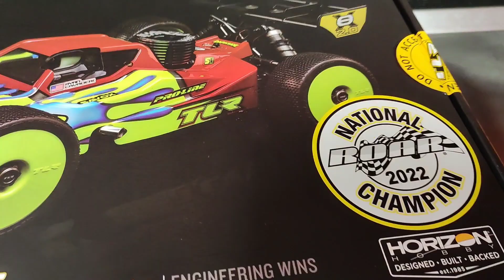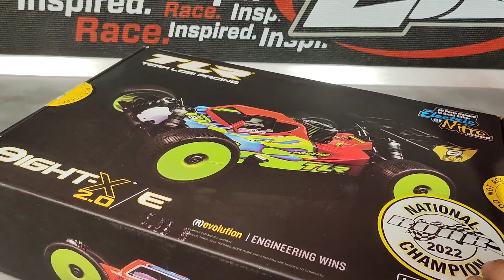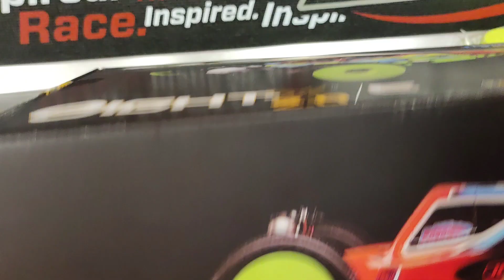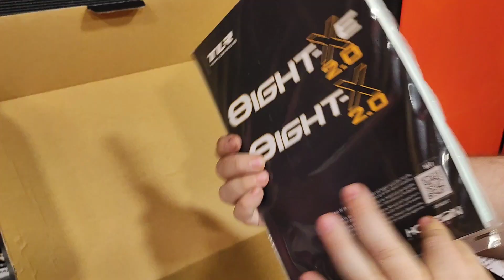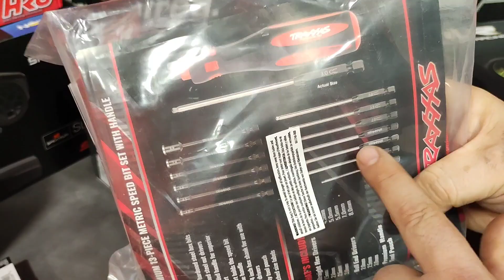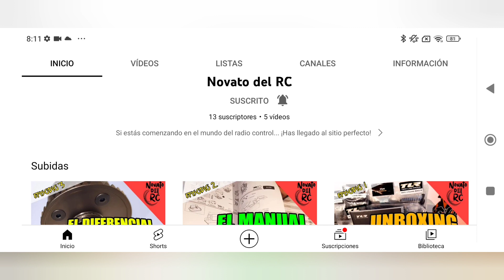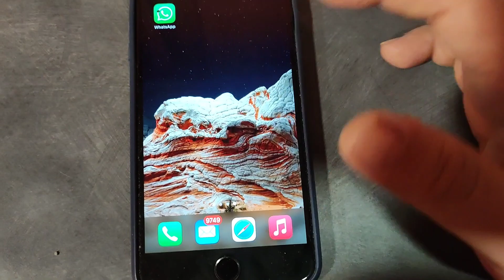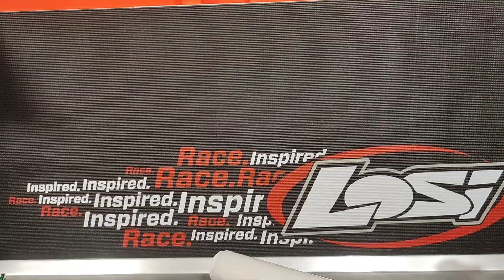TLR 8IGHT-X/E 2.0 El autentico PATA NEGRA de Competición se renueva y nos ofrece NITRO y ECO juntos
Muy pronto dejare enlace de compra por aquí ,para que puedas hacer tu pedido en el concesionario de RC mas autentico

Aquí tenéis el enlace a un video muy especial del canal de Pablo @novatodelrc